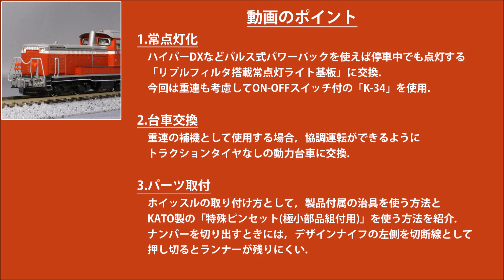【Nゲージ】 KATO DD51 800 高崎車両センターを常点灯化、台車交換、パーツ取付する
KATO DD51 800 高崎車両センターを元に下記の加工を施しました.

1.常点灯化
　みやこ模型オリジナルのリプルフィルタ搭載常点灯ライト基板に交換．
　今回は，重連運転を考慮してON-OFFスイッチ付の「K-34」を使用．
　常点灯と合わせて進行方向逆側のライトちらつき防止のためにリプルフィルタ搭載を搭載しています．

2.台車交換
　重連の補機として使用する際，本務機と協調できるように動力台車をトラクションタイヤなしに交換しています．
　KATO製の「28-250-2 DD51お召し機動力台車(タイヤ無)」を使用しています．

3.パーツ類の取り付け
　ホイッスルについては，付属の治具，KATO製の「特殊ピンセット(極小部品組付用)」をそれぞれ使った取り付け例を紹介．
　ナンバーを切り出す際は，デザインナイフの刃の左側が切断線になるように切り出すと正確に切り出しやすいです．ナンバーの場合は，左側，右側でそれぞれパーツを反転させて切り出します．

最後に，ライトのON-OFF方法も紹介しています．

また，予告なく工法を変更することもございます．あらかじめご了承下さい．

お得な加工済特製品もご用意いたしております．お気軽にご相談下さい．

(販売ページ)